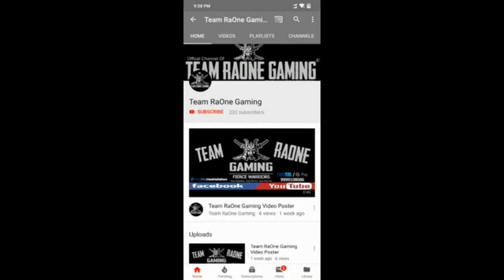Season 9 Week 2 Royale Pass Missions Explained PUBG Mobile | Team RaOne Gaming